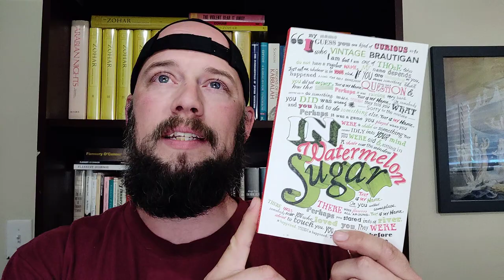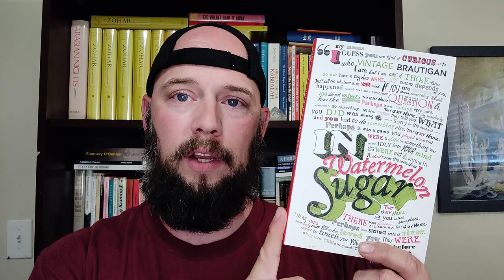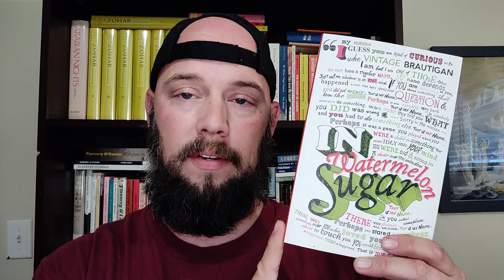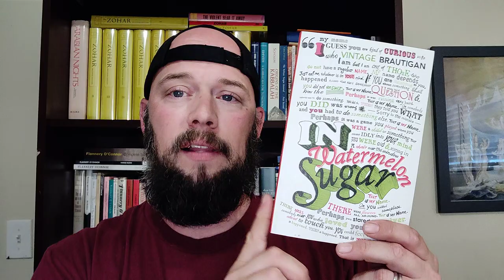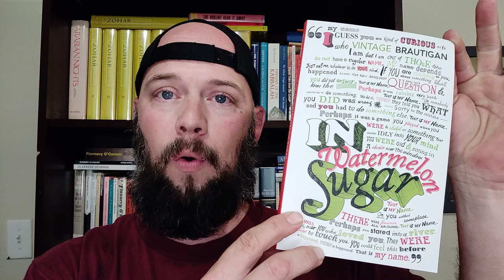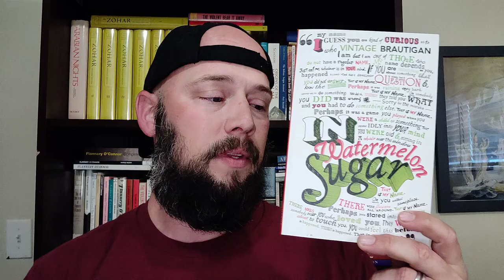In Watermelon Sugar by Richard Brautigan. Review, Exploration, Analysis.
This is a subdued, surreal, and very strange book. Let me know what you think of it or my take!

Voxer- nclemo467